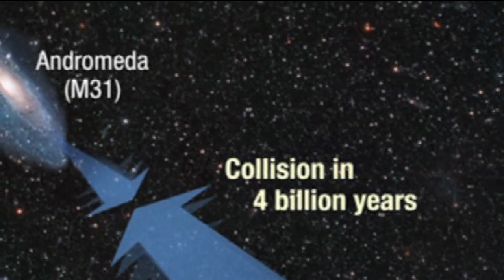Smashing into Andromeda (NEWS) - Deep Sky Videos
Hubble observations have confirmed that Andromeda and the Milky Way will collide. Professor Mike Merrifield takes a break from exam marking to tell us more about it.

Professor Merrifield works at the University of Nottingham.